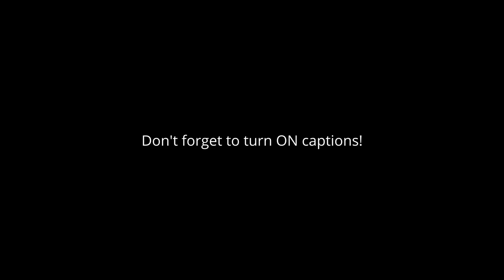Energy-Efficient Parapet Wall Construction: No Thermal Bridges - House Build Pt. 15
Subtitles available – just tap CC!
In this video, we show the step-by-step construction of a parapet wall while ensuring proper insulation to prevent thermal bridges. We use concrete blocks, build the seismic ring, and pour concrete efficiently.

To improve energy efficiency, we install Styrofoam insulation (50mm vertical, 30mm top), secured with cement adhesive and PU foam. Fiberglass mesh and PVC corner profiles reinforce durability and prevent cracks.

Watch to learn how to prevent heat loss and condensation in parapet wall construction!